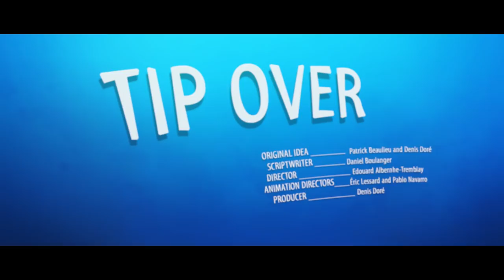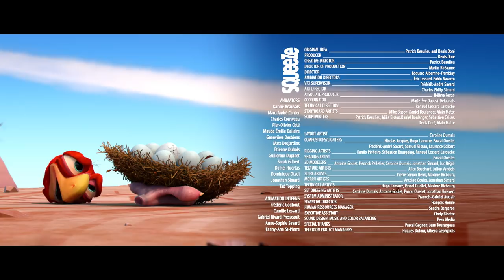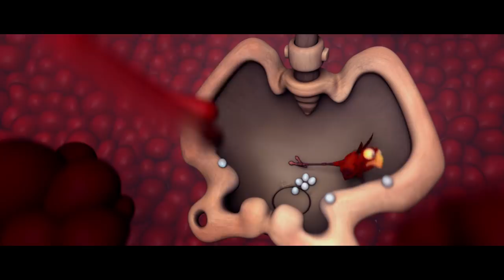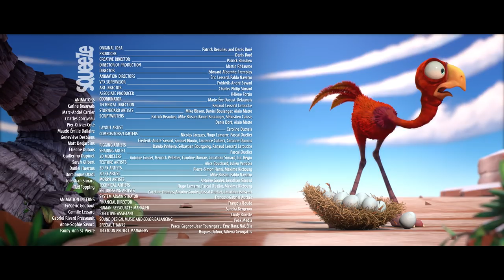CRACKÉ - TIP OVER | Videos For Kids | by Squeeze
Ed rolls on his eyes to save his eggs.